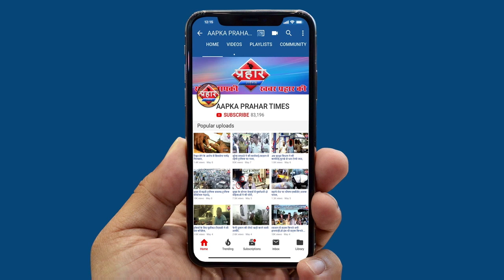तीन तीगाडा टीम ने किया कमाल | Tu Bhi Royega | Sameeksha, Vishal | Jyotica Tangri | Prahar Times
Tu Bhi Royega Song
Tu Bhi Royega Bhavin, Sameeksha,
Vishal Jyotica Tangri Vivek Kar Kumaar

तू भी रोयेगा सौंग हुआ लॉन्च
जी म्यूजिक पे
 तीन तिगाड़ा टीम ने जी म्यूजिक पे सौंग किया लॉन्च